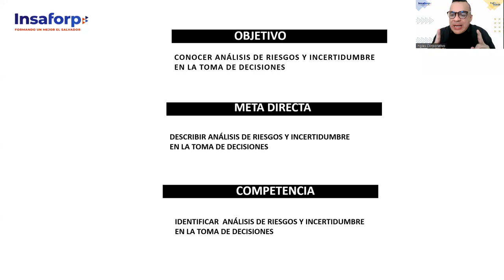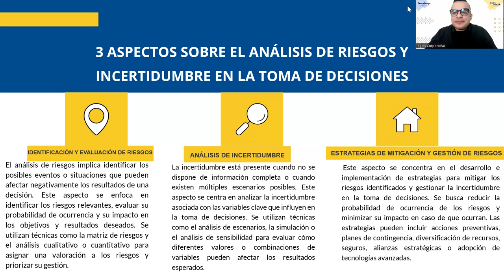SESION 8 -TOMA DE DECISIONES-ALFARO-Análisis de riesgos y incertidumbre en la toma de decisiones